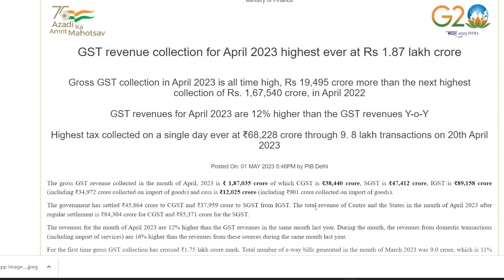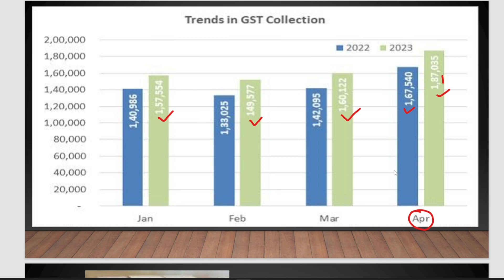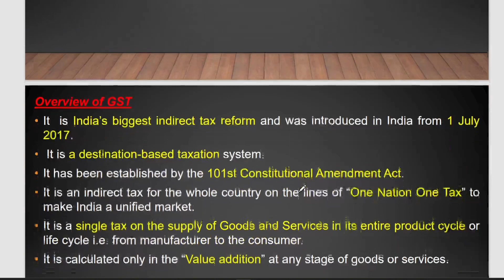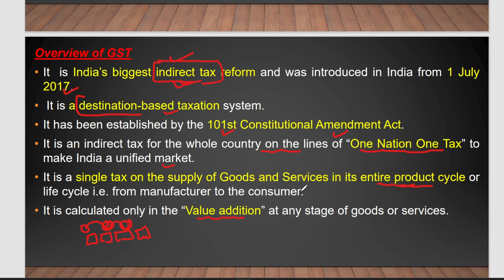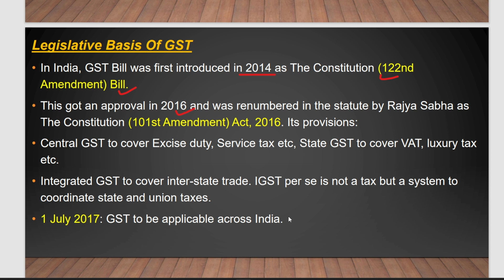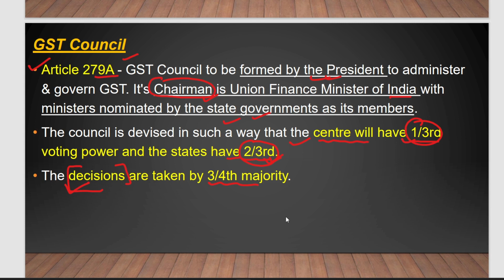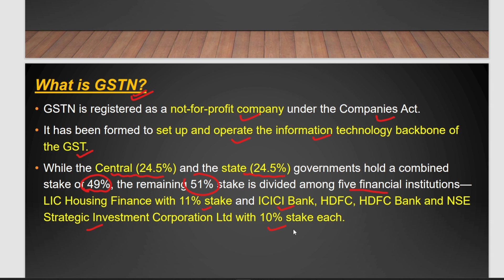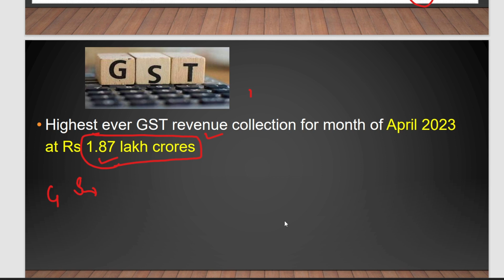What is G.S.T | G.S.T क्या है | Types of GST | GST Return | GSTIN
In this video we will be talking about What is G.S.T, Types of GST  and GSTIN in details.

* Appeared for UPPCS Mains twice
* 2 Years of Teaching Experience as an Assistant Professor of Political Science

Thankyou!